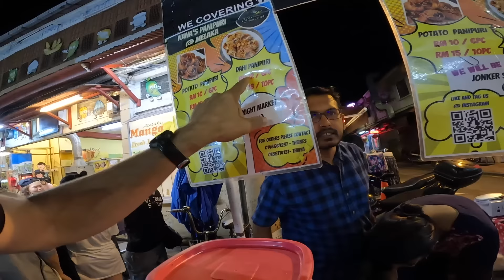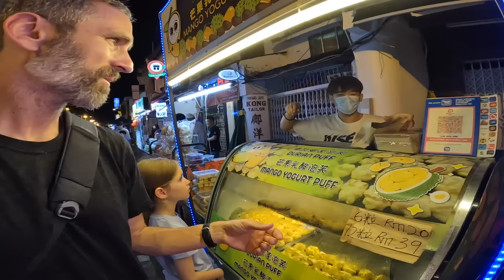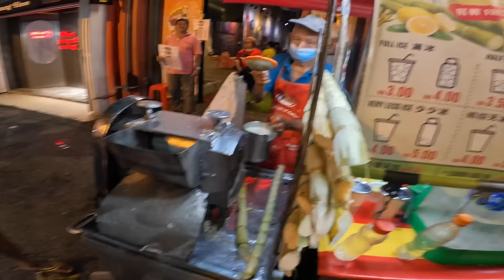EXPLORING the VIBRANT NIGHT MARKET of JONKER STREET | Authentic Malaysian Street Food Adventure 🇲🇾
It didn’t take us long to find Malaysian street food! The most popular night market is the Jonkers Street Food Market. Located in the charming city of Malacca, Malaysia, Jonkers Street Food Market is a culinary haven for food enthusiasts. This bustling market is renowned for its vibrant atmosphere and diverse array of Malaysian food stalls. As you stroll through the bustling lanes, your senses are captivated by the enticing aromas and sizzling delights. From the famous egg tarts to mouthwatering satay skewers and fresh popiah, the market offers an authentic taste of Malaysian cuisine. The food stalls, manned by passionate local vendors, serve up an array of flavors that represent the rich culinary heritage of the region (flavors from Malaysian, China, Thailand, and India). Whether you're a fan of spicy curries, flavorful soups, or sweet treats like jellies and coconuts, Jonkers Street Food Market is a must-visit destination that will leave you craving for more. This night market is open from 6:00 pm to midnight on Fridays, Saturdays, and Sundays.

These things help us know which videos you want us to make while supporting our channel.

0:00 Jonker Street Walk
0:39 Pani Puri
4:55 Poh Piah
6:56 Sotong Bakar
12:16 Egg Tarts
15:03 Tim Sum
19:53 Crab Burger
23:43 Sugarcane
24:49 Meat on a Stick
27:01 Lala Goreng
31:27 Jelly on a Stick
33:25 Kelapa Lambung